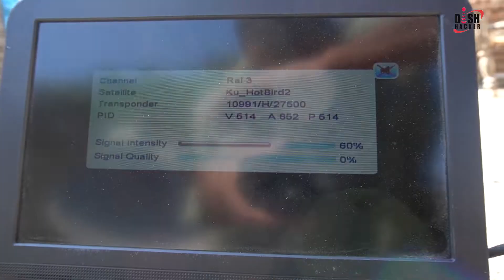How to set hotbird 13E_with_Dish News Info||Behind the Scene||Dish Hacker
In this video we set hotbird 13E dish setting with dish news Info and zahid abbas and safeer abbas.this behind the scene video how to dish setting with dish news info.hotbirt13E full setting on 4feet dish.
how we set hotbird13 full detail dish setting.
Dish hacker is a youtube channel whish provide all about dish,receiver setting.